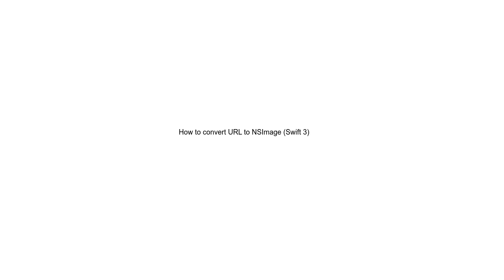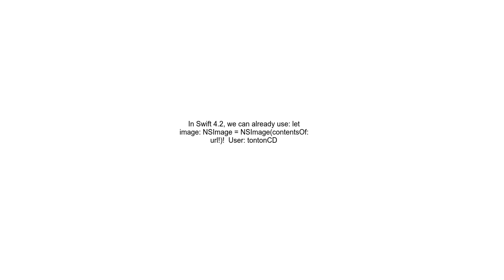How to convert URL to NSImage Swift 3